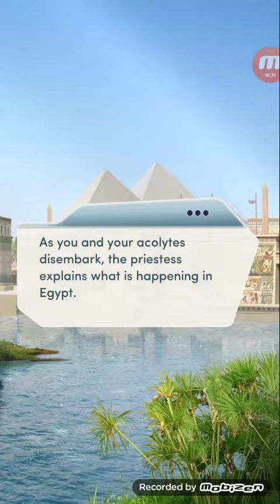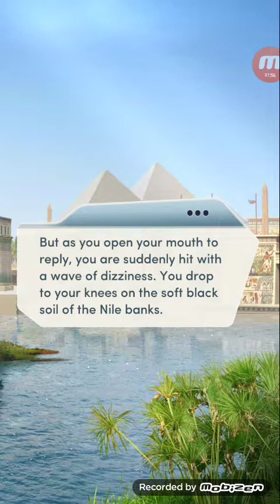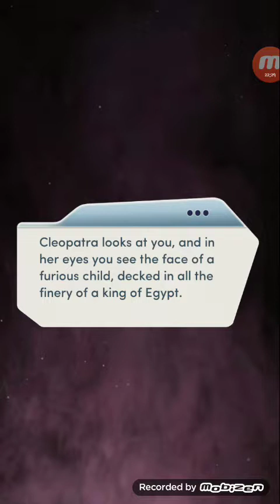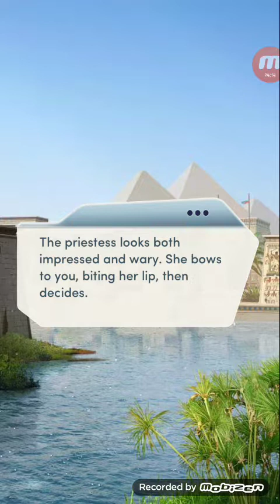Choices: A Courtesan of Rome, Chapter 15 (Cassius's Route)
《☆》Choices: A Courtesan of Rome (Cassius's Route)

A COURTESAN OF ROME - Make your debut as a courtesan in ancient Rome and plot your vengeance against Julius Caesar for his conquest of your home land.

amazon appstore ▪